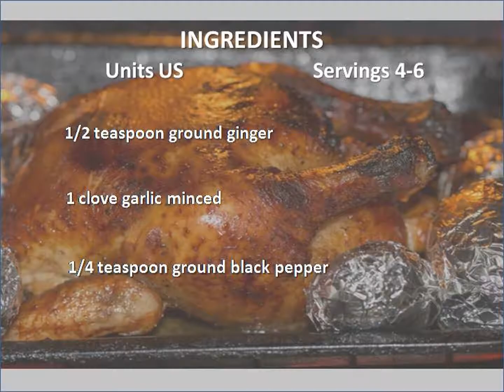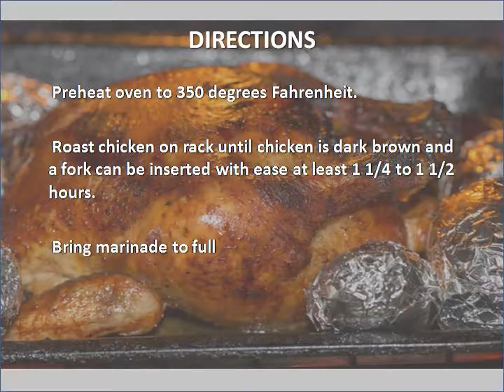Chinese Roast Chicken recipe